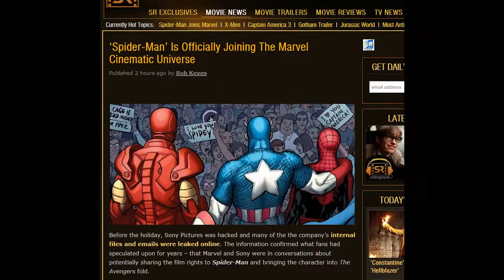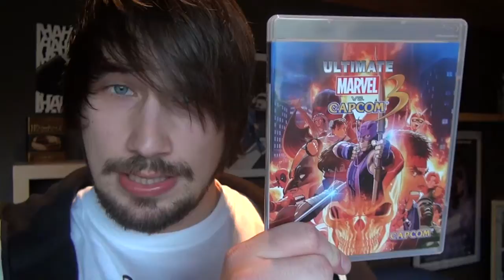News: Spiderman & Avengers endlich zusammen im Kino! - Nerdcalypse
I'm back! Nach Krankheit der letzten Wochen, bin ich nun wieder für euch da, um Videos zu posten.

ENDLICH haben sich Marvel und Sony geeinigt, sodass Spider-Man im aktuellen Marvel Kino Universum ein fester Bestandteil wird! Das heißt, dass das für Spiderman NOCH EIN Reboot wird. Andrew Garfield ist raus! Und in dem Video erhaltet ihr meine Meinung dazu!

gez.
BaconZack

ULTRA SMASH 2014 mit BaconZack als Kommentator!